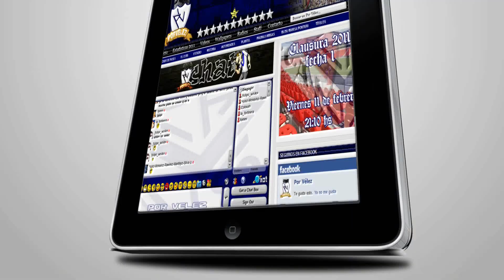Independiente Vs Velez - Apertura 2011 - Fecha 9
Nuevo Tema:
Yoo, qe te sigo siempre, qe te llevo adentro de mi corazon...
yoo, quiero un campeonato, una libertadores, volver a japon..
y la pandilla loca desde la tribuna te va alentar..
por una vuelta maaaaaaas..